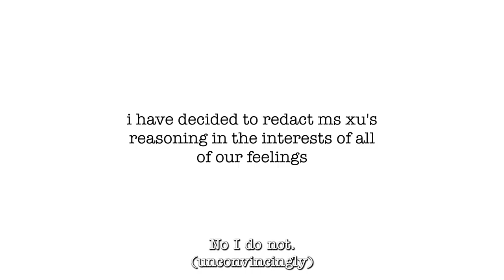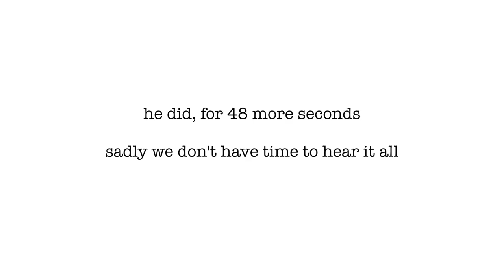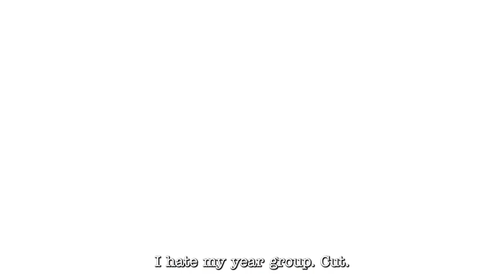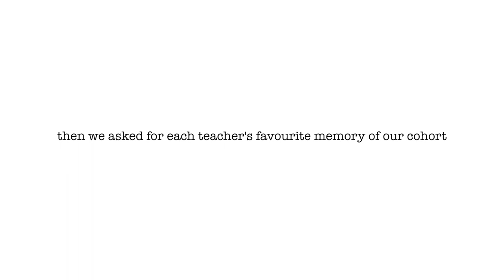Autocomplete Interview | FLOP 22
Teachers at Fort Street take the Autocomplete Interview and answer the Fort's most asked questions about them.